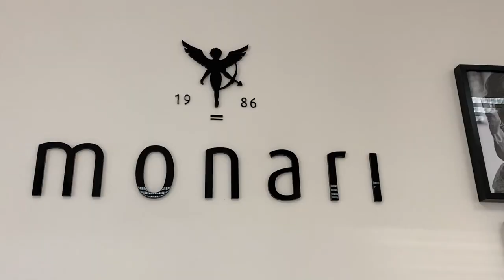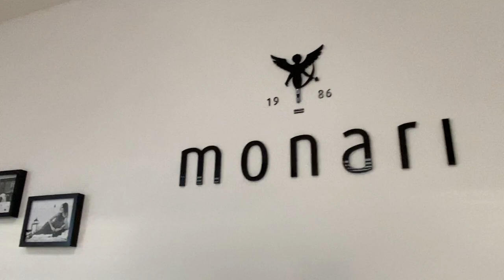Díl 05. Novinky MONARI 100x jinak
MONARI - nekonečná inspirace z aktuální mimořádně barevné kolekce jaro 2021!!!

Tentokrát si ukážeme kombinace, outfity MONARI na různých postavách, při různých příležitostech a to včetně speciálního bonusu, který vás čeká až na konci videa. Takže zůstaňte u svých přijímačů až do konce a nevypínejte! :-)

Kolekce jsou dostupné na kde hledejte kolekci č. 4 (pokud nenajdete velikost, napište nám, prověříme dostupnost).
Neviděla jste minulý díl? Tak to určitě co nejdříve napravte!

PS - můj osobní TIP: také vás občas přepadne hora prádla k žehlení? Máte tv, tablet, cokoliv s připojením k internetu? Pak doporučuji spojit příjemné s užitečným a místo detektivky sledovat třeba u žehlení MÓDU bez MOLA! Uvidíte sama, jak vám to půjde pěkně od ruky ;-)

Vaše Gabriela

Moderace, námět a scénář: Gabriela Premusová
Zpracování, práva a produkce: Gabriela & Oto Premusovi

Kamenné prodejny: LA GABRIELLA Opava & Ostrava